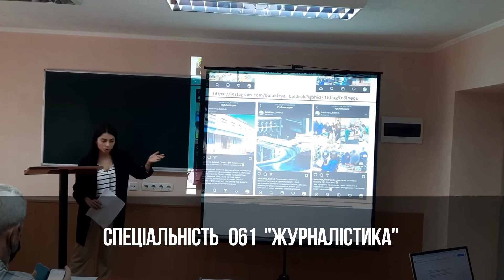061 Спеціальність " Журналістика"